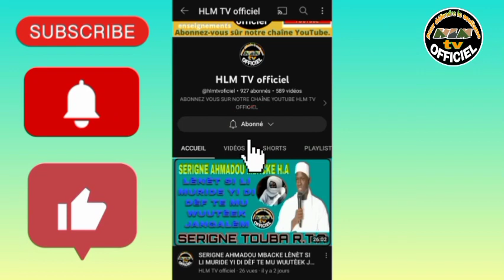PARTI (36) GAARAL WOROM XAM XAM YI SÓOBU YOONU TASAWUF WALA ÑU GËRËM KO ( DR MODOU KAMA THIAW )